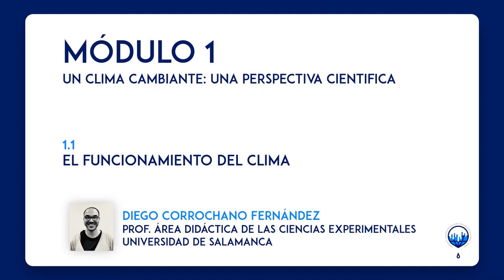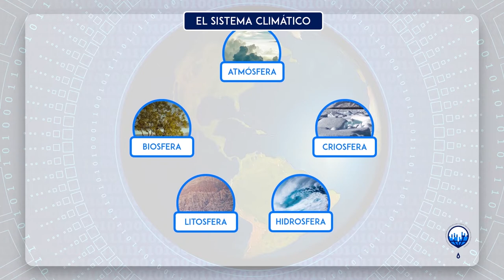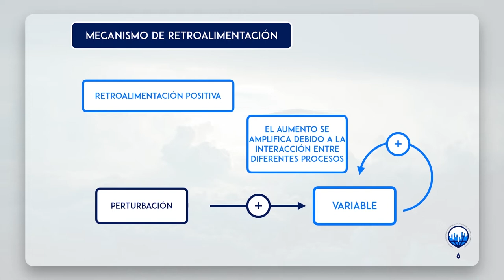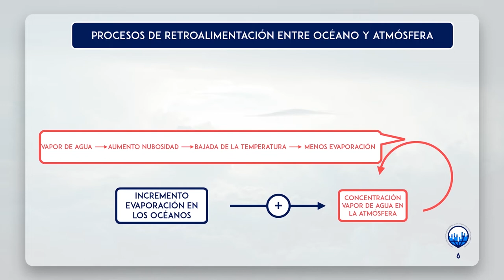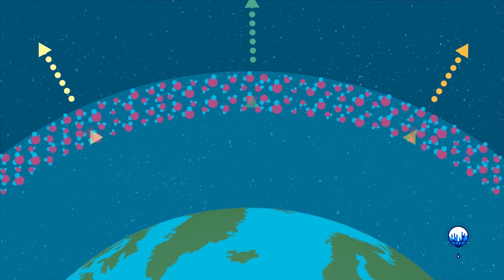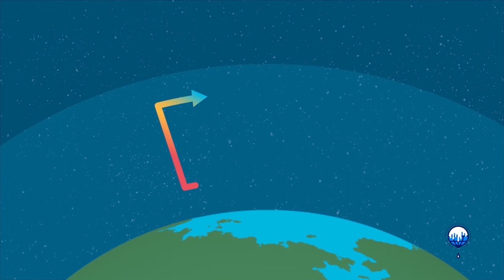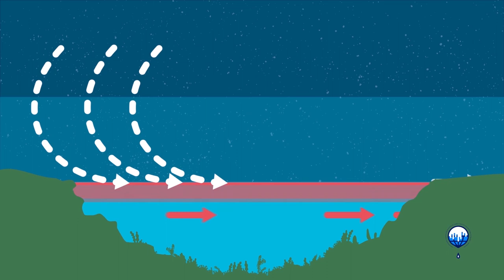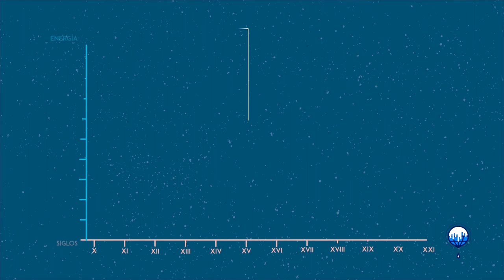ClimaMooc_INTEF - Concienciación cambio climático | Unidad 1 - 1.1. Qué es el clima y cómo funciona